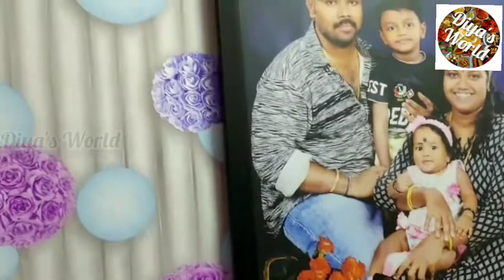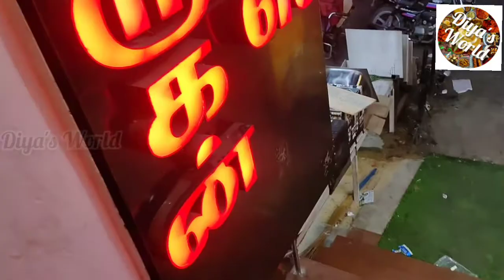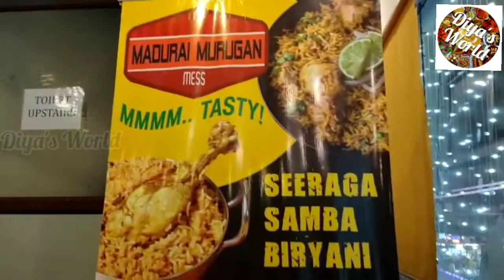DIML- 3 Different types of Dosai|| Living Room Makeover|| Products Review|| Madurai Murugan Mess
In this video I am Sharing My Living Room Makeover Ideas .